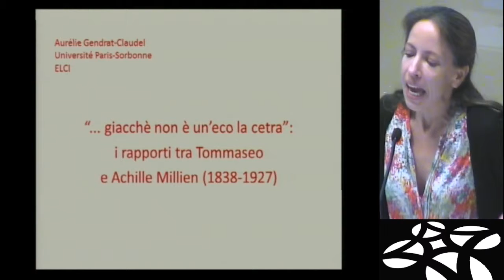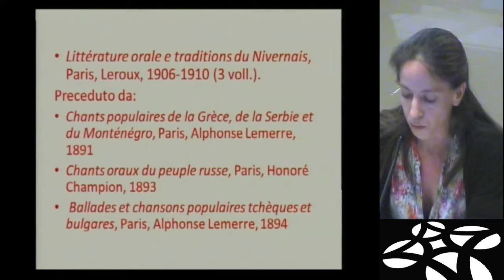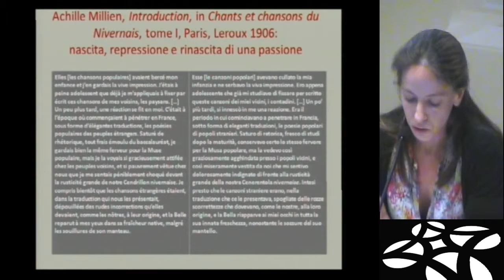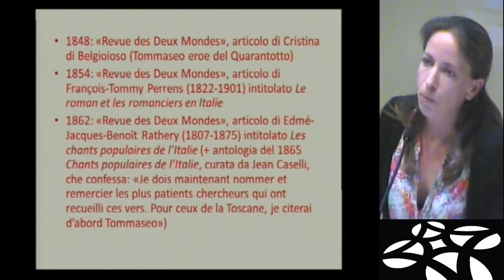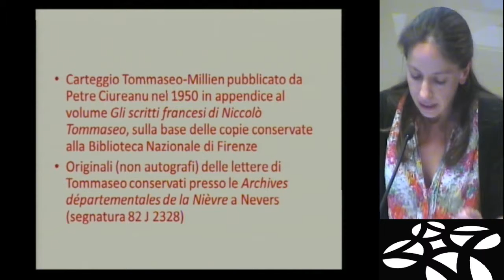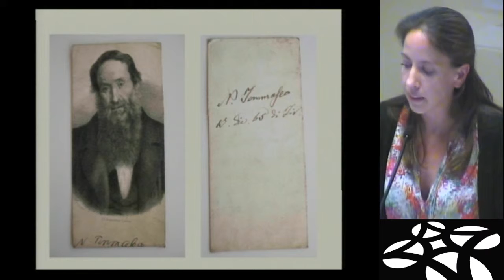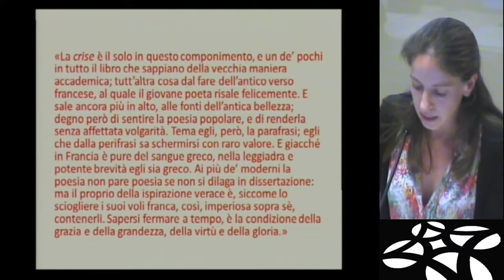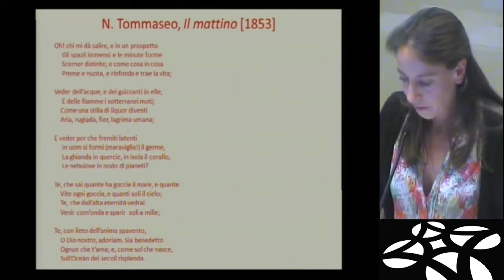"...giacché non è un' eco la cetra": i rapporti tra Tommaseo e Achille Millien (1838-1927)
Aurélie Gendrat-Claudel

Université Paris-Sorbonne